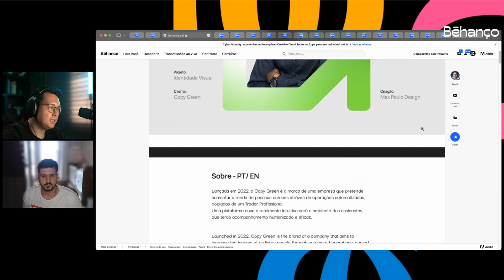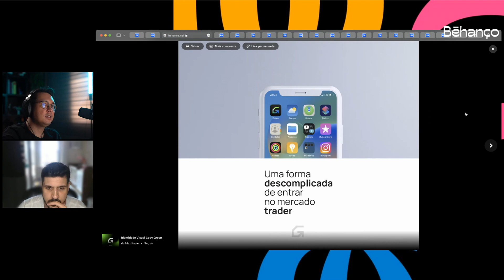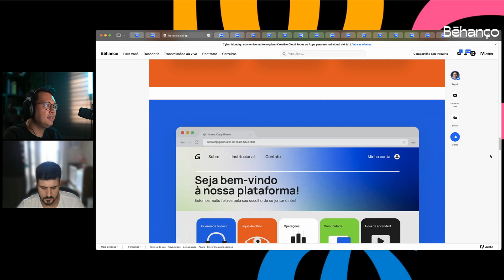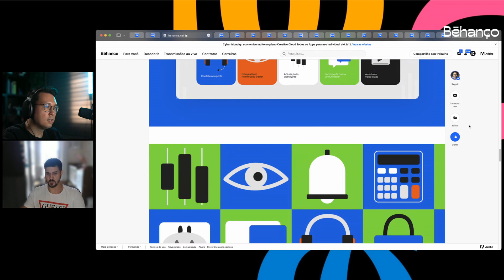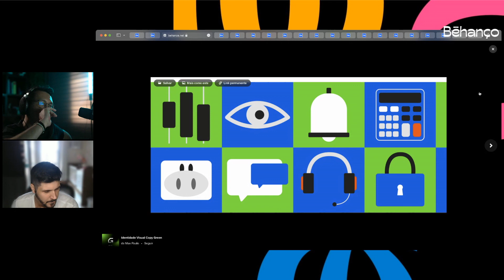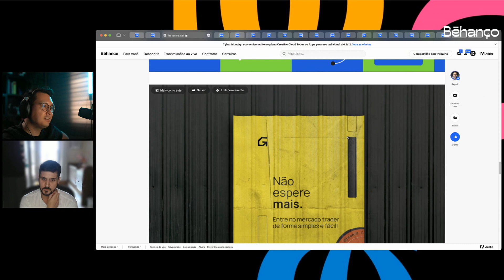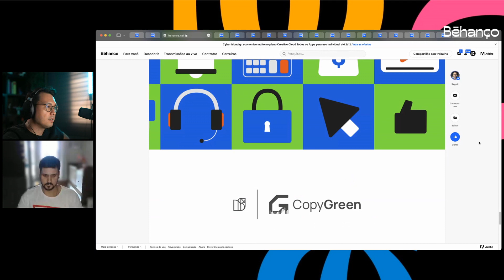Logotipo tem que funcionar até debaixo da água - Behanço #03 com Carlos Mignot